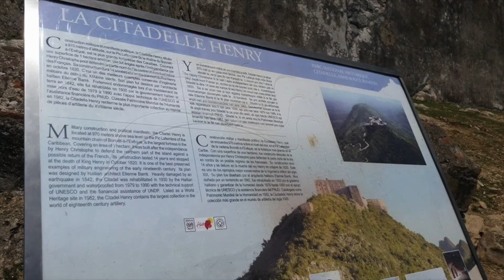Dekole - a spoken word piece on Haiti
This original poem was written in 2013, updated in 2018, and more recently updated in 2021 in light of the recent events in Haiti. May this piece move you to action through compassion.